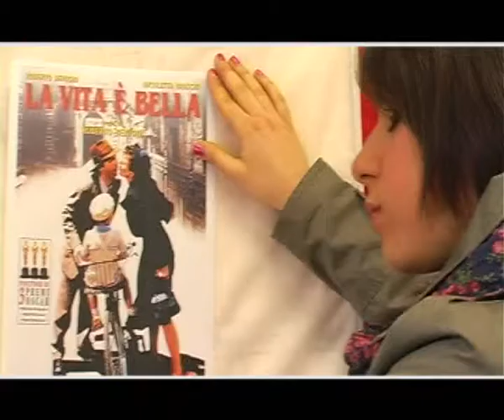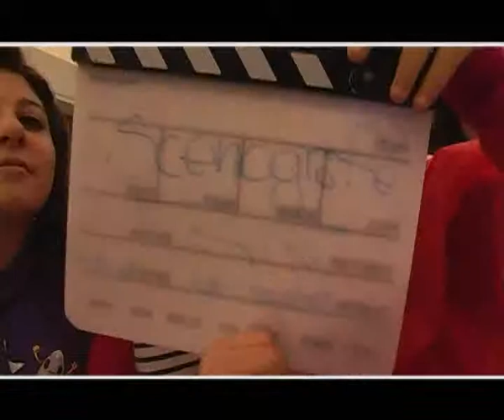auguri italia.flv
Video realizzato dalla classe 2D a.s.2010/11 nell'ambito del laboratorio Cinelab